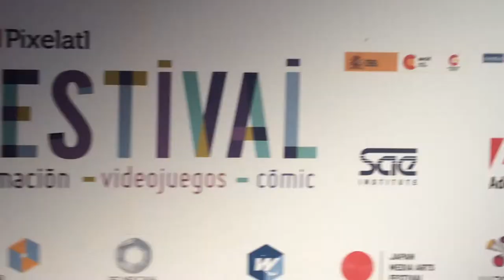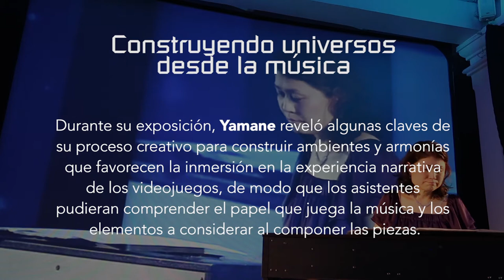Michiru Yamane - Final Tocatta 🎹| Castlevania SOTN LIVE Piano Concert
Michiru Yamane interpeta Final Tocatta del juego Castlevania Symphony of the Night en Vivo para el concierto de piano organizado por Pixelatl en México.

Conocida principalmente por su trabajo para la serie Castlevania y Skullgirls, Michiru Yamane es una afamada compositora e intérprete.

Su primer trabajo de música para videojuegos fue en 1987, para el juego Nemesis 3: The Eve of Destruction. Compuso o colaboró con la música de más de 40 videojuegos para Konami. Tras dejar la compañía en 2008, Yamane se convirtió en una artista independiente, que igual continúa componiendo para otras compañías (en 2014 compuso varias piezas para Super Smash Bros. de Nintendo Wii U), y dando exitosos conciertos a lo largo del mundo.

Alternative title: Final Toccata
Toccata

Artist: Michiru Yamane
Title: Final Toccata
Album: Castlevania: Symphony Of The Night (1997)
King Records

Su participación en el Festival de Cuernavaca incluyó un showcase con la interpretación de algunas de sus piezas emblemáticas, así como una clase magistral sobre composición musical para videojuegos. Durante la exposición, Yamane reveló algunas claves de su proceso creativo para construir ambientes y armonías que favorecen la inmersión en la experiencia narrativa de los videojuegos, de modo que los asistentes comprendieran el papel que juega la música y los elementos a considerar al componer las piezas.

Finale Toccata is a music piece composed by Michiru Yamane for Castlevania: Symphony of the Night.